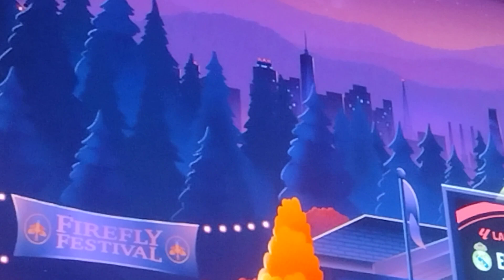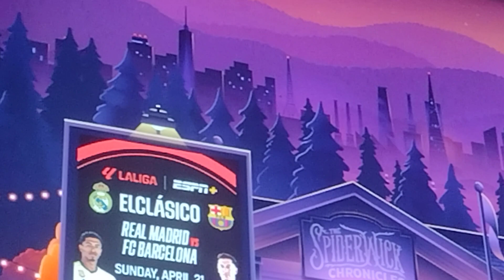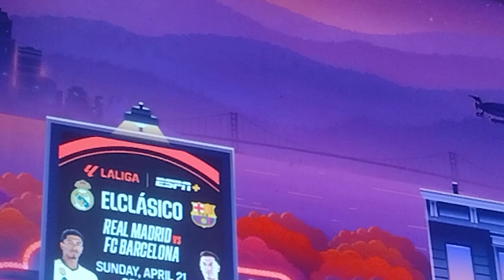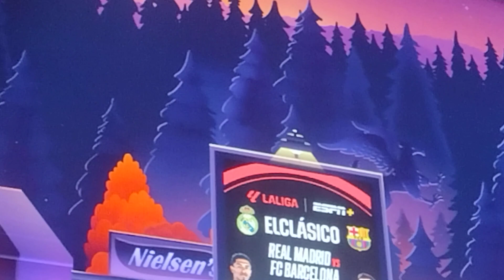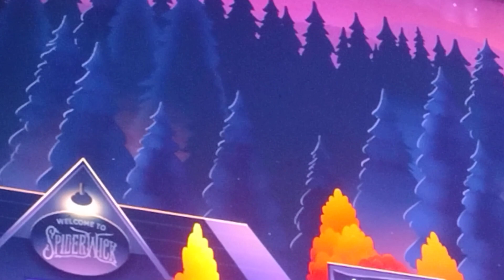KURT SCOBY GETS STOPPED BY A JOURNEYMEN